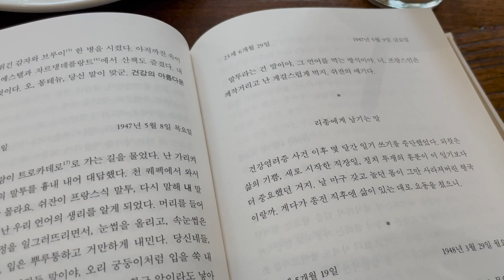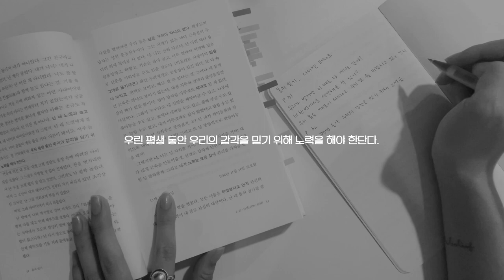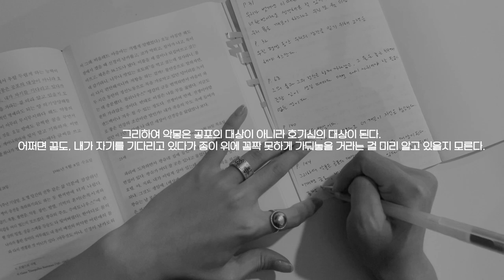vlog. 독서 브이로그. 카페에서 소설 읽고 필사. 몸의 일기.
안녕하세요. 여린입니다.
오늘 독서 브이로그는 '몸의 일기' - 다니엘 페나크 장편소설, 문학과지성사 출판사 책을 담아 봤습니다.
일주일에 책 한 권 제대로 읽기가 저의 목표인데, 차근차근 해보려고요.
뜨거운 여름 독서!
궁금한 책이나, 추천 책 있으시면 아래 댓글로 많이 남겨 주세요:)